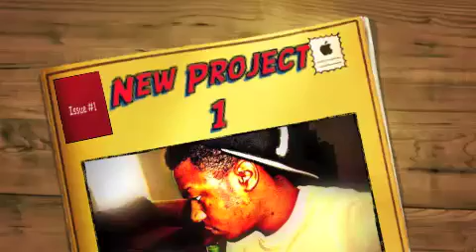C BIG MONEY ENT NEW ARTISTS KY AKA Futuristic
THE KID IN LOVE